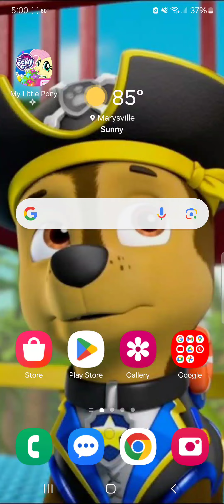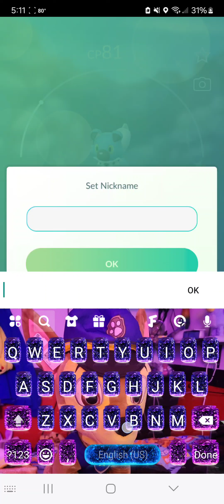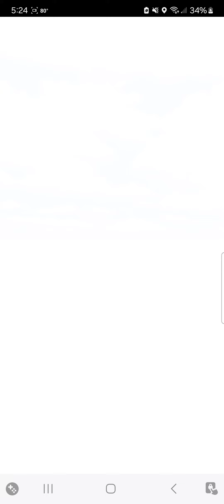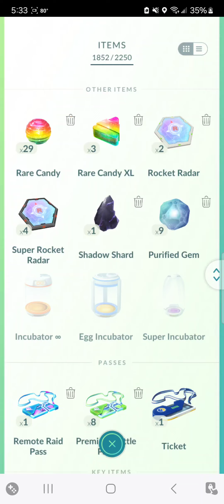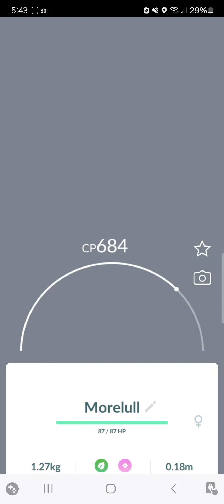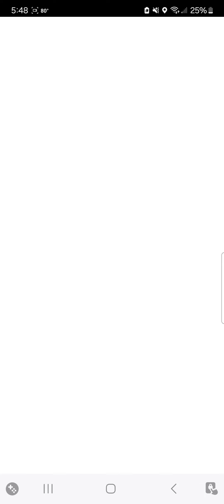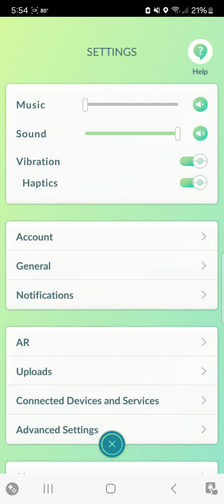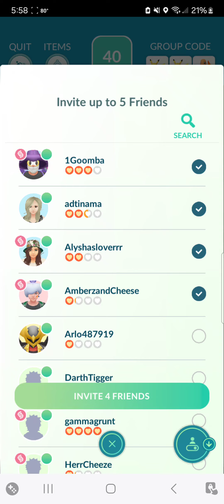Chase the police pup fan Eevee's Darkest Night Habitat Shiny hunt at Pokemon go Fest 2024